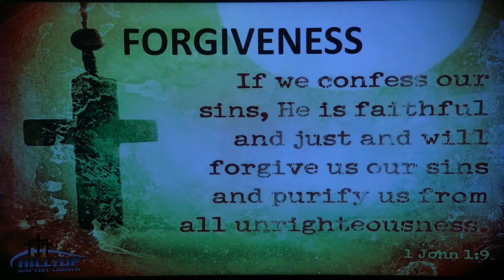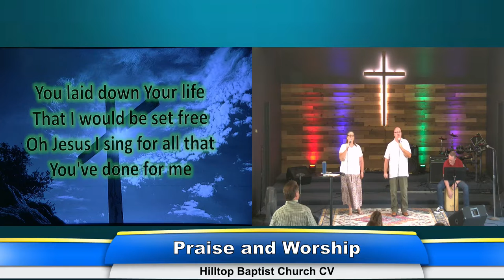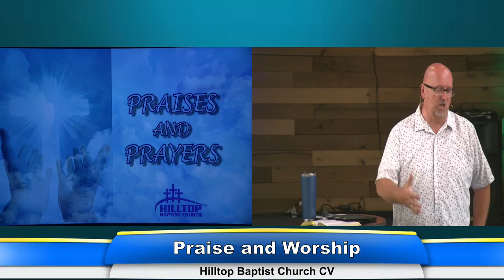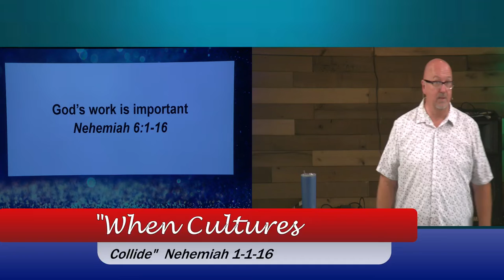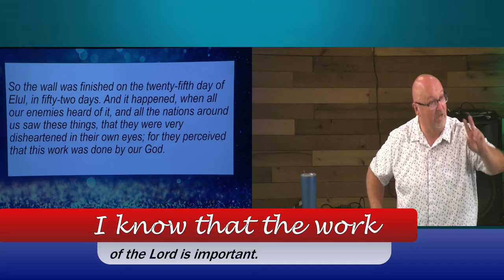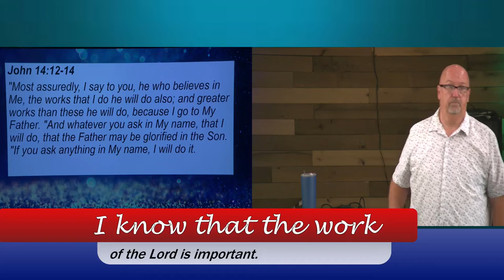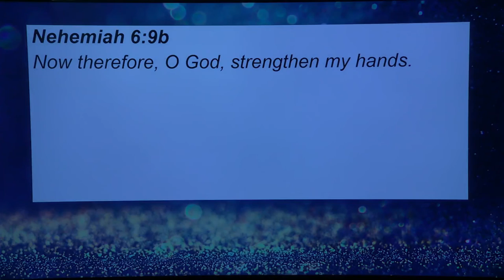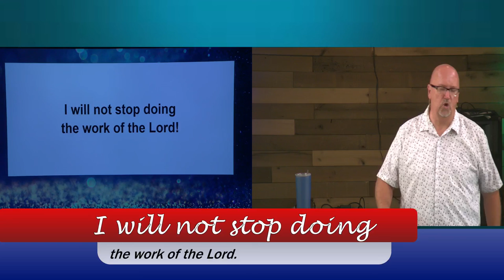Hilltop Baptist Church Chula Vista